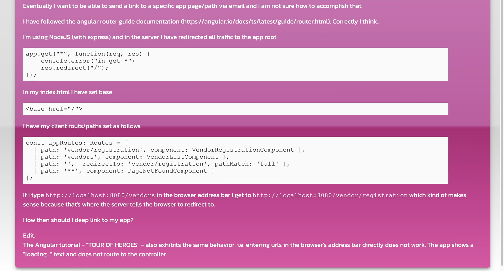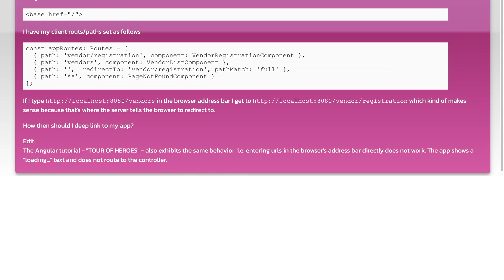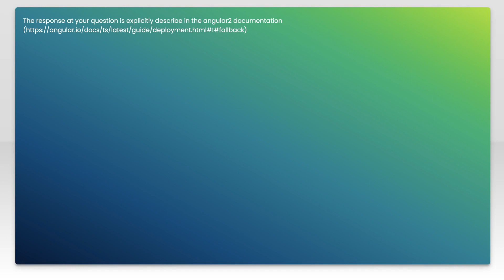Angular 2.0 deep-linking does not work. Same from the address bar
node.js: Angular 2.0 deep-linking does not work. Same from the address bar

Related to: node.js, angular, routing, deep-linking